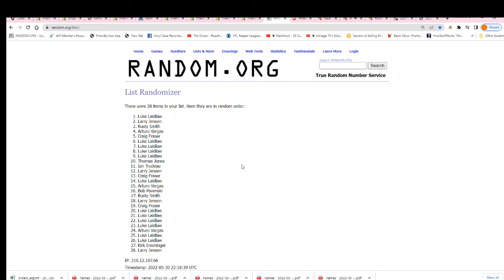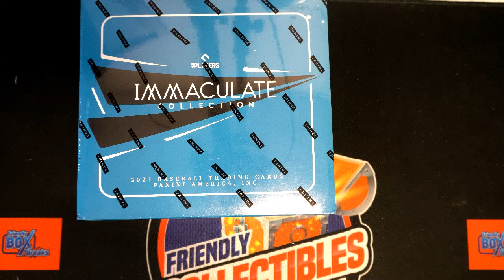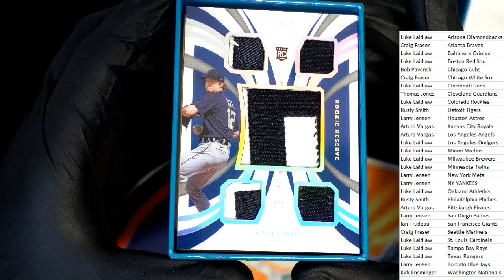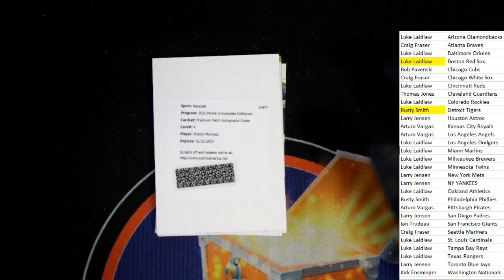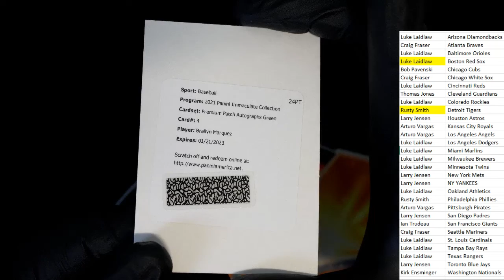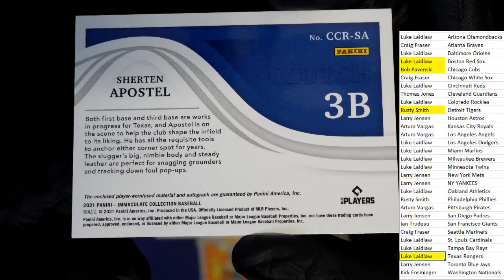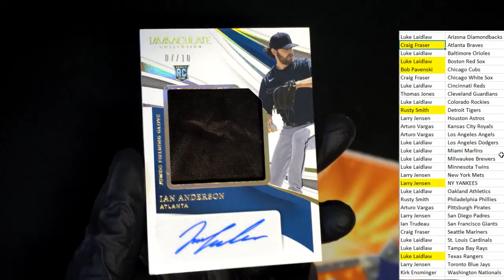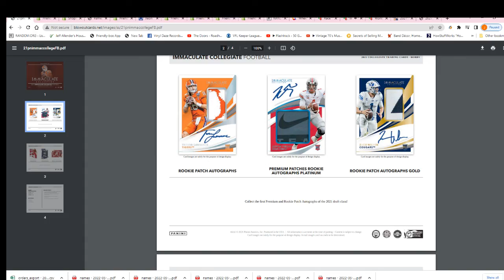2021 Panini Immaculate Baseball Hobby Box ID 21IMMACBBPYT201